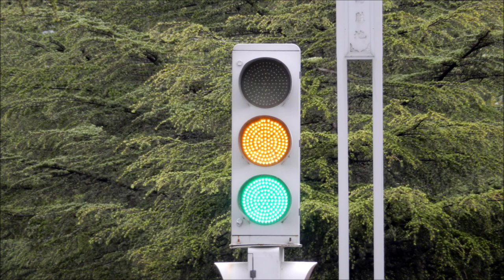Lijiang Traffic Lights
This video is to take photographs of traffic lights at Lijiang Yunnan China. Taken on 4 July 2024.